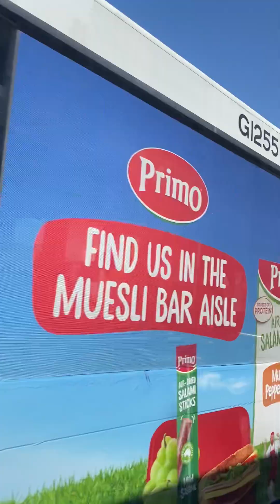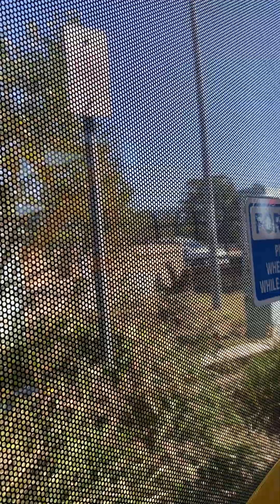ஏழு வயது ஆசை 70 வயதில் நடந்த அதிசயம் டாட் டூ ஆல் திங்கிங்